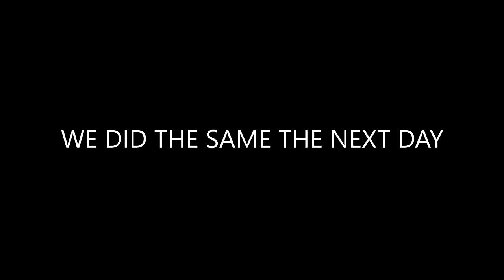ADVENTURING TO LAKE MICHIGAN!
About 2 years ago, I took a video summer camp called the DIGITAL MEDIA ACADEMY where Ryan and I went on an adventure to Lake Michigan. I've been sitting on this video for a while now and I thought since we are all at home, it would be best to put it out now. Enjoy our sketchy climbs and our bridge crossings as we tried to make it to the lake before we had to get back to class.

Lavender - May 31st

PROPAGANDA - An Album by False Publication OUT NOW!